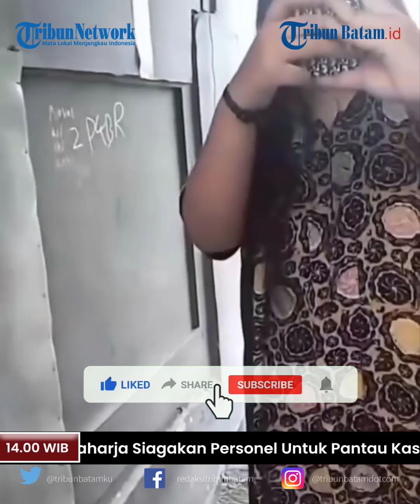Wanita Marah ke Kurir dan Tak Mau Bayar Paket COD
Kembali terulang lagi, customer tidak mau membayar paket COD yang sudah dipesan padahal paket tersebut sudah dibuka. Kali ini terjadi di Kebon Baru, Tebet, Jakarta Selatan.

Dalam video yang dibagikan akun X _NeverAlonely pada Sabtu, (15/6/2024), tampak seorang customer wanita marah-marah dan hendak melaporkan kurir paket.

"Kebon baru Tebet Jakarta Selatan sabtu 15.06.24 Emak2 ngamuk ke kurir ga mau bayar paket cod padahal paket udah dibuka Mentang2 ras terkuat mo seenaknya aja duhhh,” tulis akun tersebut.

Editor Video: Andri Idra
Uploader :